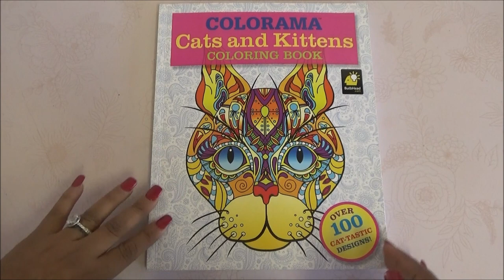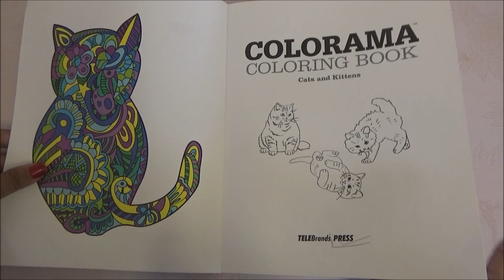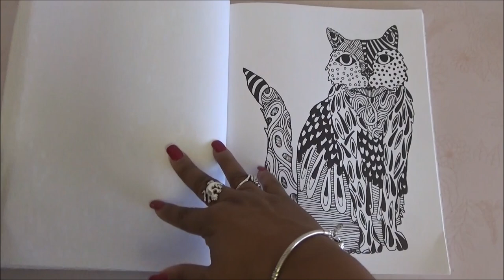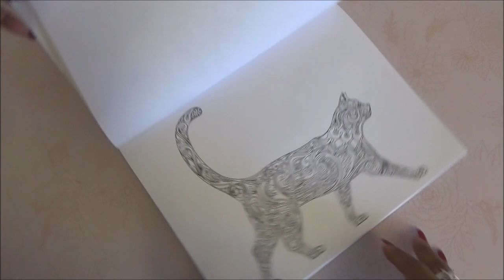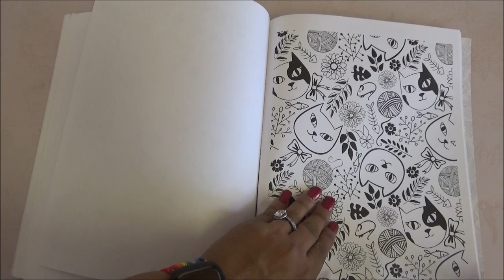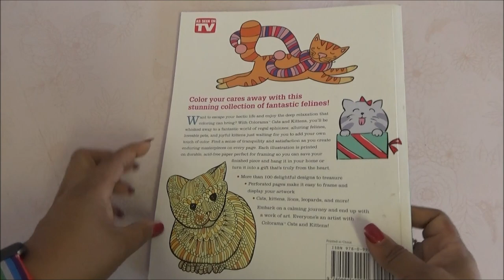Colorama Cats and Kittens Coloring Book Flip Through